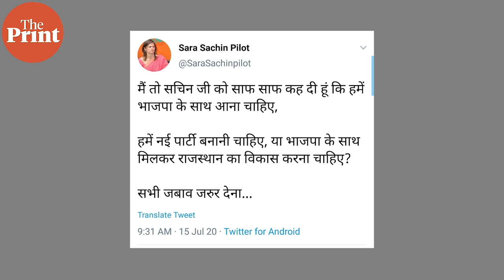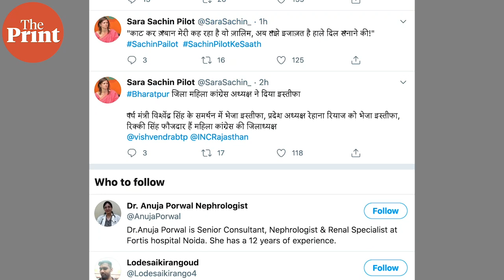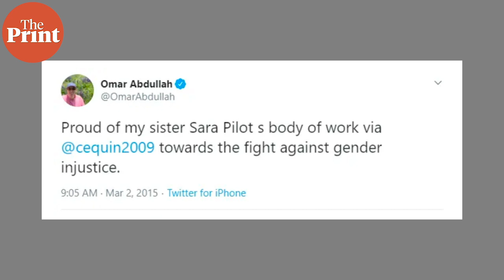Sachin Pilot's wife telling him to join BJP is a fake account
As the political drama unfolds in Rajasthan, there are two fake accounts functioning under Sachin Pilot's wife’s name Sara Pilot, telling him to join the BJP and retweeting other fake accounts. ThePrint's Revathi Krishnan explains